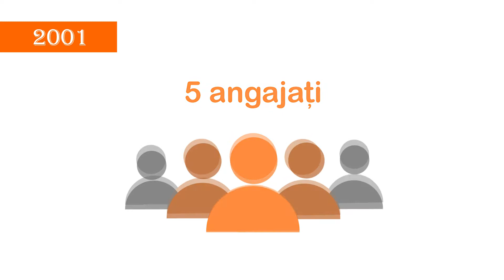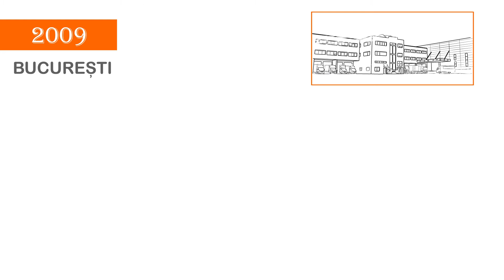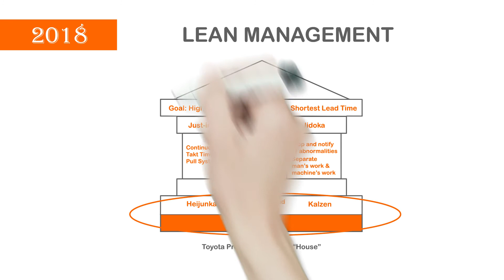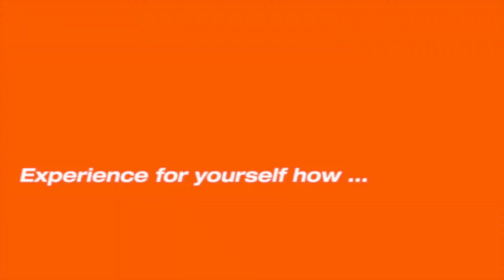Anniversary Video | Gebruder Weiss | Doodle Video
Title: Anniversary video
Client: Gebruder Weiss
Industry: Transportation
Technique: Doodle video
Language: Romanian
Year: 2019